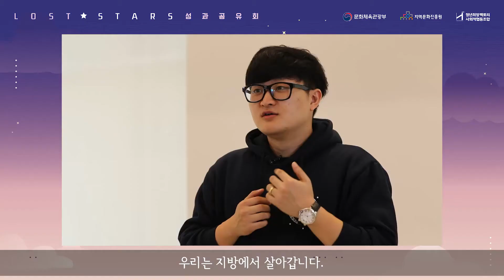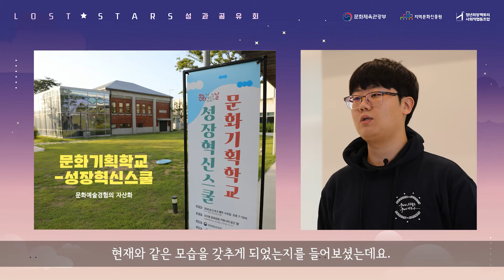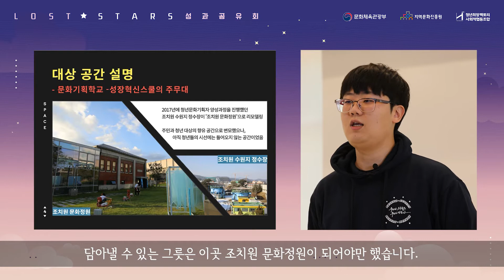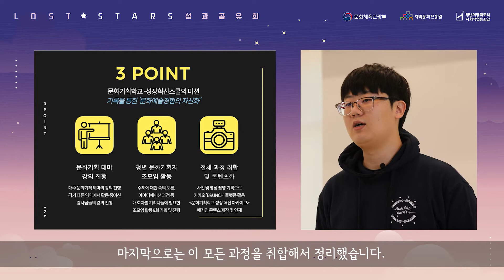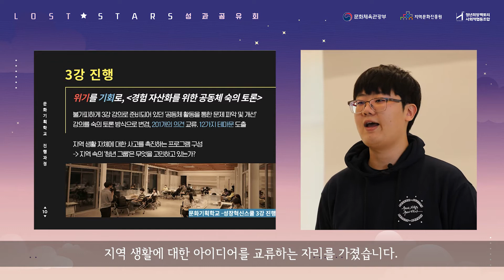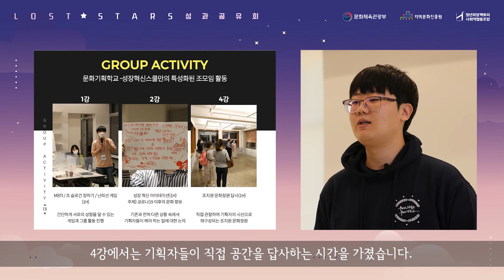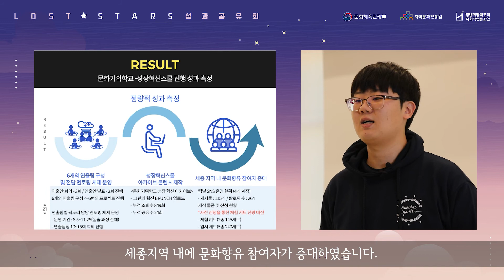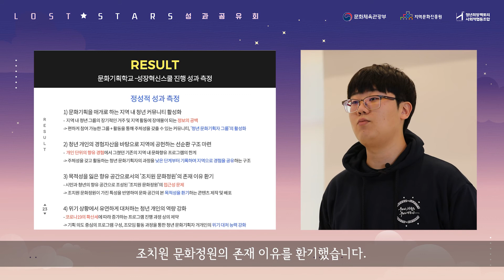문화기획학교 성과공유영상 1부